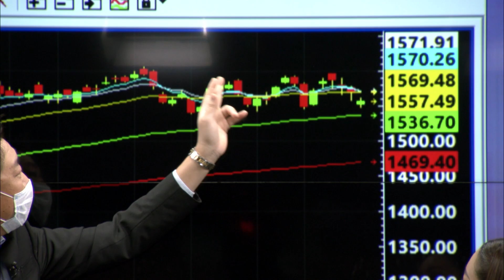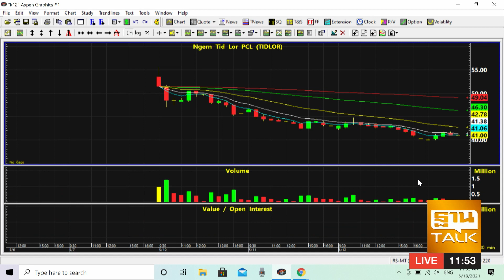จุดเล่นสั้น - เก็งกำไร TIDLOR | SET INSIDE | THAN TALK | 13 พ.ค.64